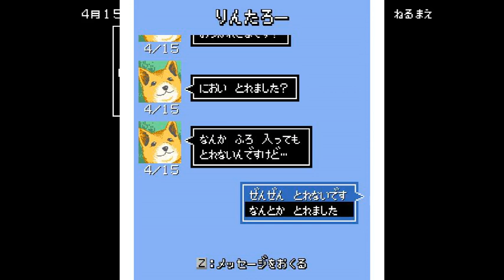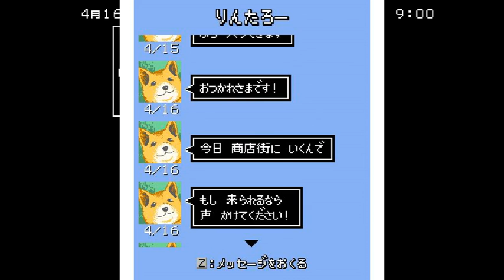【実況】その街は強大な狂気に呑みこまれた... ホラーゲーム クトゥルフ神話RPG 水晶の呼び声 実況プレイ Part4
2012年5月2日より実況活動をしておりますが、2018年10月19日にチャンネルが消されたため、このチャンネルは2代目になります。

多いかも...

【過去の栄光】